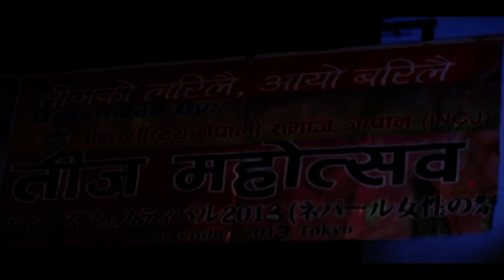Teej 2013 japan part 1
अन्तराष्ट्रिय नेपाली समाज जापानको आयोजनामा यही सेप्टेम्बर ७ तारिखमा आयोजना  एक दिवसीय तीज फेष्टिवल
कार्यक्रमको मुख्य आर्कषण रहेकी चर्चित लोक तथा दोहोरी गायिका सरिता कार्की...